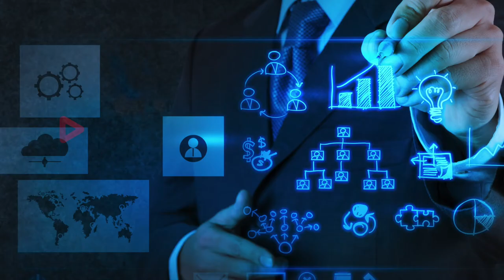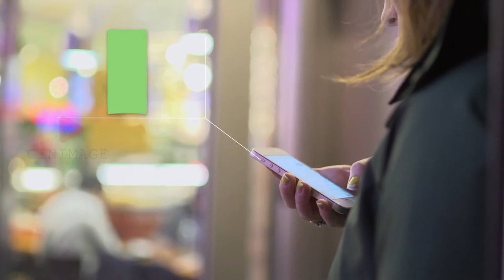Brillio Video By Cinimage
Cinimage is a contemporary creative Film Production Studio in Bangalore that creates personalized experiences across the realms of video production and animation.